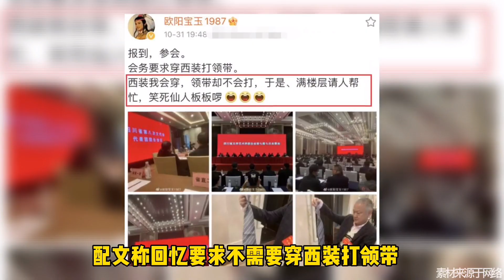57岁“贾宝玉”晒近况，肚子丰腴头发花白，不会打领带满楼找人帮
57岁“贾宝玉”晒近况，肚子丰腴头发花白，不会打领带满楼找人帮！